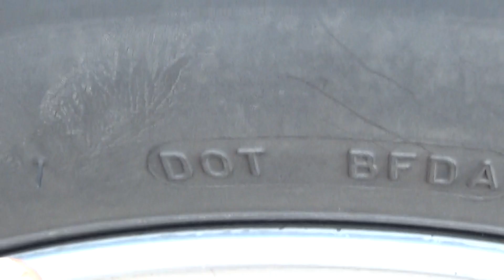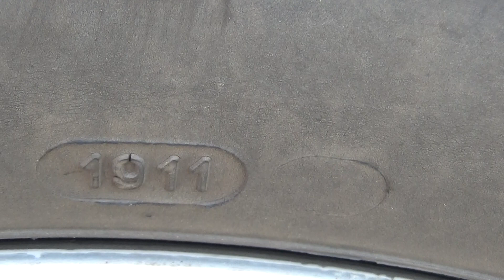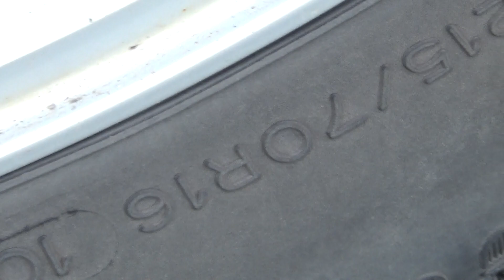23. Mennyi ideig használható egy gumiabroncs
Használt gumiabroncsok vásárlásánál nagyon fontos, hogy a mintázat megfelelő mélységén kívül a gumik életkora is elfogadható legyen. Ezt az adatot a DOT-szám mutatja, amit részletesen bemutatok a videóban. A használt vagy régi gumiabroncsoktól ajánlott mereven elzárkózni, ugyanis rendkívül balesetveszélyes mindkét kategória. Konkrétan, nem egyszer teljes családok haltak meg az említett minőségű gumik miatt.